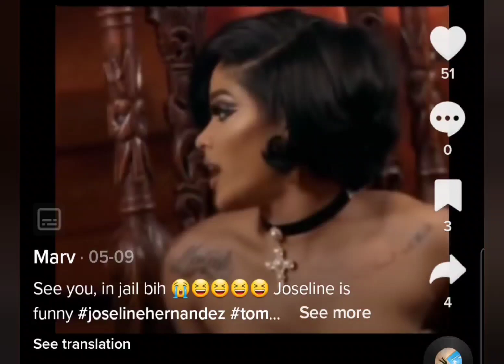Carlee Russell Admits She Stager Her Kidnapping & Guess Who's Mad?